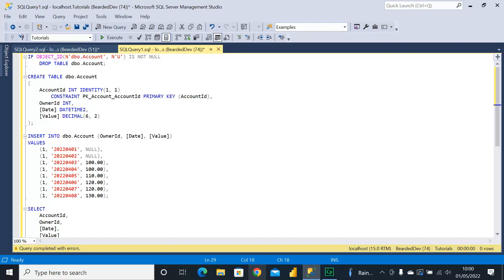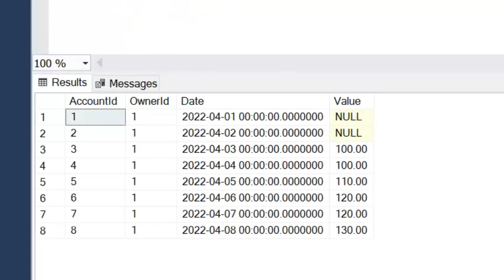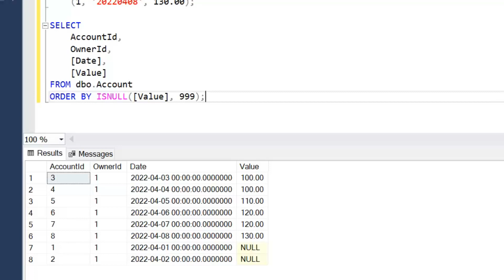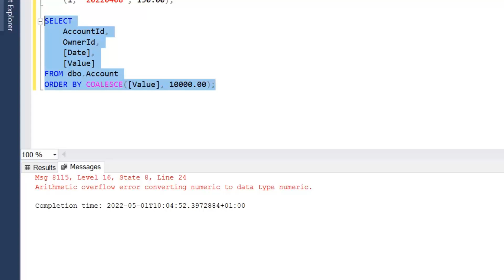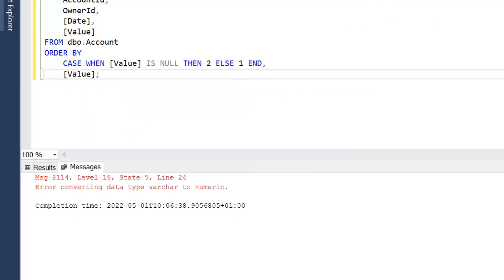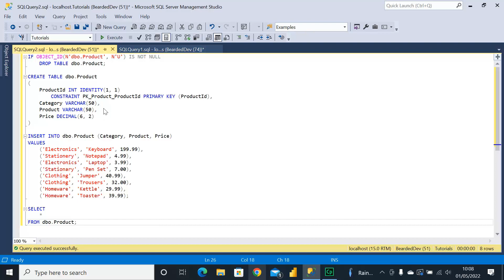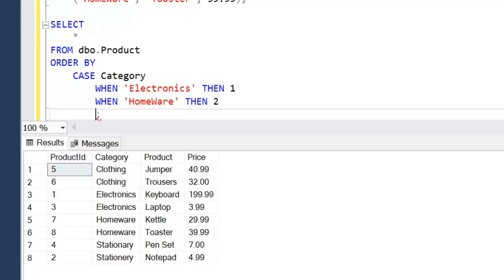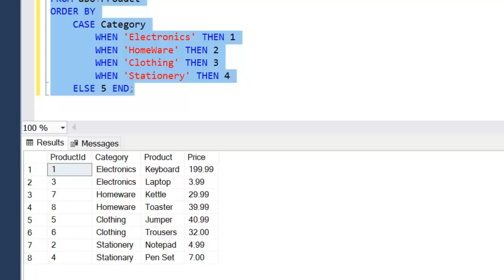T-SQL Tutorial - How to create a custom sort order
In this video I talk through how you can change the default sort order on SQL Server, Azure SQL Database or Azure Synapse Analytics, perhaps you want to sort NULLs last in a query or sort data based on another column that doesn't exist in the database and you don't have permission to add.  The best thing is you can follow along with this tutorial.

Remember just because you can sort a query results, doesn't mean you should, generally sorting is an expensive but there are cases when sorting is required, I recently had to create a custom sort order myself when creating a window function and this tutorial will help with those scenarios.

T-SQL Scripts:
IF OBJECT_ID(N'dbo.Account', N'U') IS NOT NULL
 DROP TABLE dbo.Account;

CREATE TABLE dbo.Account
 AccountId INT IDENTITY(1, 1)
  CONSTRAINT PK_Account_AccountId PRIMARY KEY (AccountId),
 OwnerId INT,
 [Date] DATETIME2,
 [Value] DECIMAL(6, 2)

INSERT INTO dbo.Account (OwnerId, [Date], [Value])
VALUES

SELECT
 AccountId,
 OwnerId,
 [Date],
 [Value]
FROM dbo.Account;

IF OBJECT_ID(N'dbo.Product', N'U') IS NOT NULL
 DROP TABLE dbo.Product;

CREATE TABLE dbo.Product
 ProductId INT IDENTITY(1, 1)
  CONSTRAINT PK_Product_ProductId,
 Category VARCHAR(50),
 Product VARCHAR(50),
 Price DECIMAL(6, 2)

INSERT INTO dbo.Product (Category, Product, Price)
VALUES
 ('Electronics', 'Keyboard', 199.99),
 ('Stationery', 'Notepad', 4.99),
 ('Electronics', 'Laptop', 3.99),
 ('Stationery', 'Pen Set', 7.00),
 ('Clothing', 'Jumper', 40.99),
 ('Clothing', 'Trousers', 32.00),
 ('Homeware', 'Kettle', 29.99),
 ('Homeware', 'Toaster', 39.99);

SELECT
FROM dbo.Product;